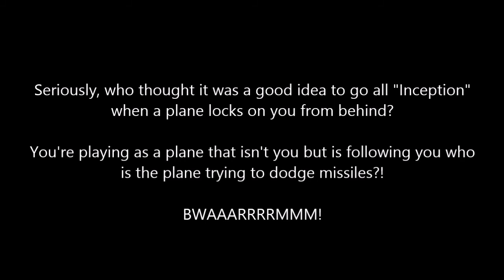Dave's Nostalgia Trip - Ep222 - G-Loc (Sega Master System - 1991)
Wow, who knew that a flight simulator could be like Inception? Because I'll tell you something, you'll be shouting "BWARM" once a plane turns up behind you.